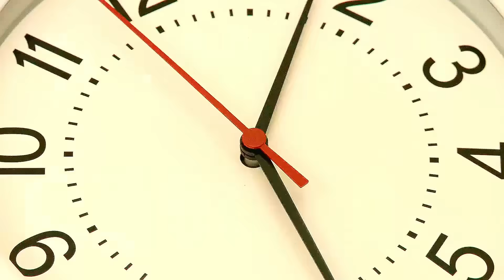😱 Кто *СЛОМАЛ* Эти ЛАЙФХАКИ в Майнкрафт ?!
В этом видео я покажу вам 😱 САМЫЕ *НЕРЕАЛЬНЫЕ* ЛАЙФХАКИ из Тик Ток в Майнкрафт ! Это мультик по игре Майнкраафт . В этом видео ВЛАДУС и ЛЁНЯ покажут вам как правильно играть в игру minecraft ( минекрафт , манкрафт , маекнарфт майн крафт ) !